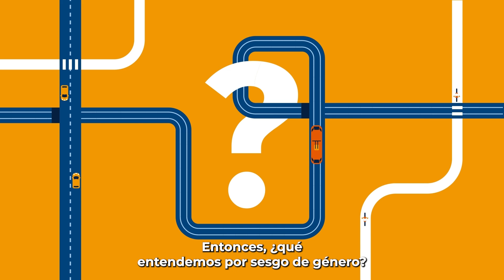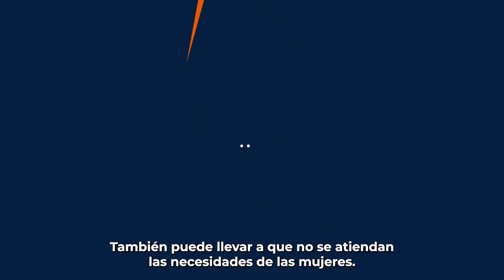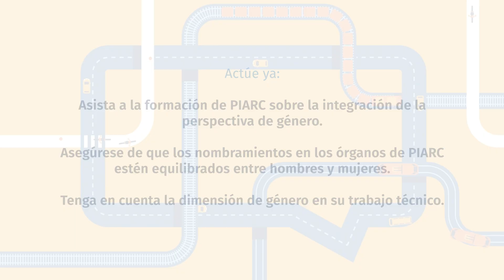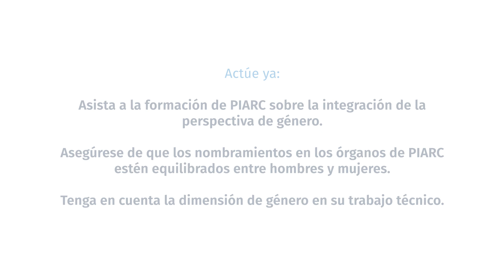PIARC promueve la inclusión y la diversidad de género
En noviembre de 2022, PIARC decidió hacer de la inclusión y la diversidad de género un valor de la organización y adoptó una estrategia de inclusión y diversidad de género. Se creó un equipo de Promoción de la inclusión y diversidad de género (EPIDG) a nivel del Comité Ejecutivo. Este equipo EPIDG preparó una estrategia que incluye tres prioridades estratégicas:

• Sensibilizar a los miembros de PIARC y a la comunidad de transporte por carretera sobre la inclusión y diversidad de género.
• Crear una cultura inclusiva en PIARC.
• Los informes técnicos y productos de PIARC deben reflejar la diversidad de los usuarios del transporte por carretera.